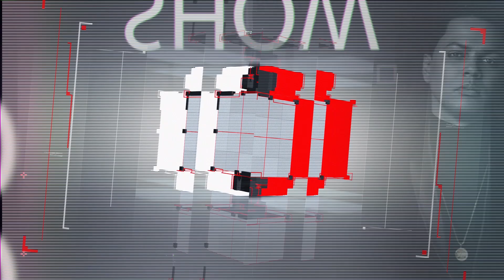ALOFOKE RADIO BACKSTAGE - CRAZY DESIGN & LA PAREJA DE FACEBOOK!!!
Bienvenidos a "Alofoke Radio Show" en donde podrás disfrutar de las mejores entrevistas exclusivas ORIGINALES & ÚNICAS. Análisis y debates de interés general.